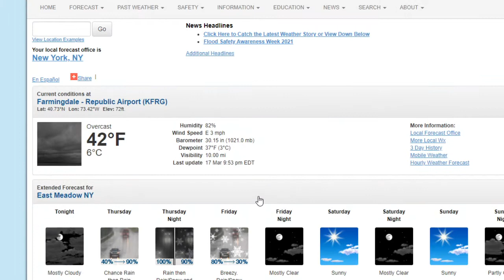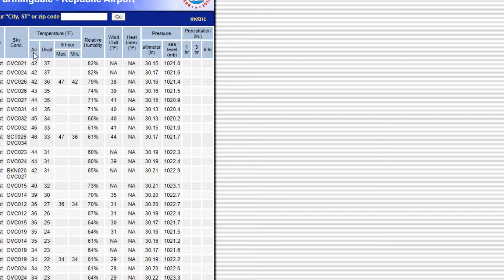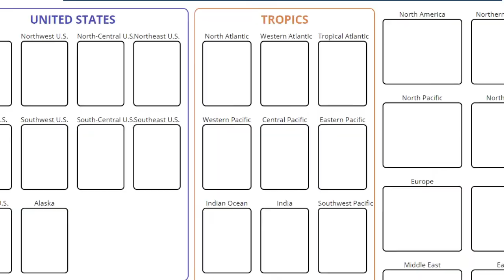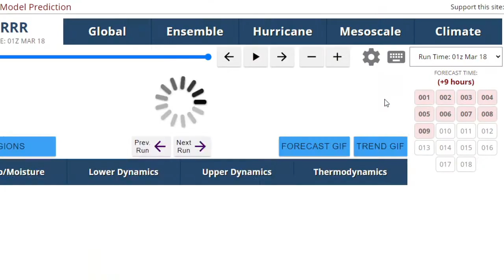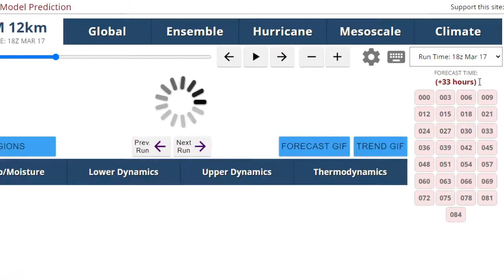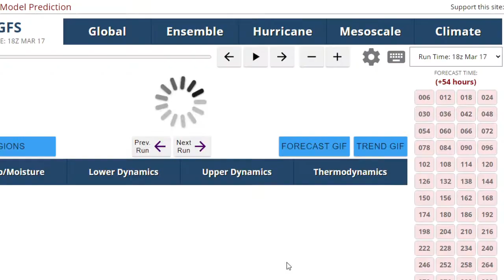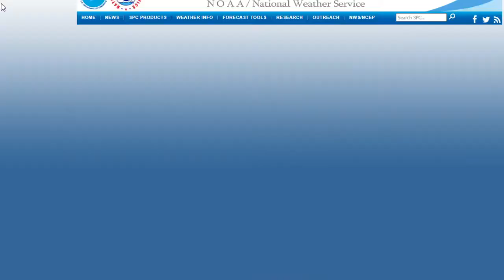Weather Update: Historic Severe Event in SE, as a Soaking Rain affects us tomorrow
A very strong area of low pressure will move east and bring a soaking rain to our area tomorrow, the rain will start around noon and continue through the evening, ending as possibly some snow with strong N-NE winds on Friday. Some models say we may see 1-2 inches.